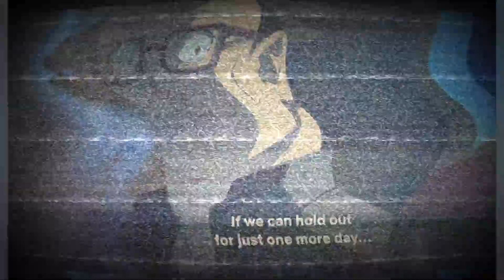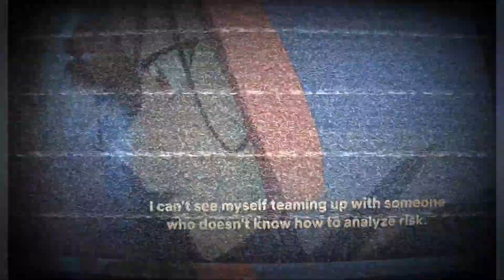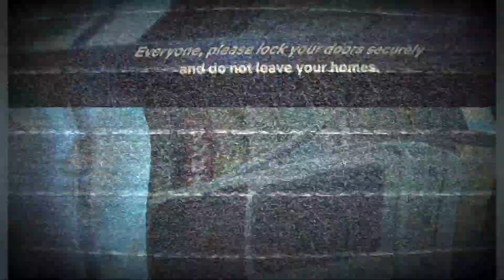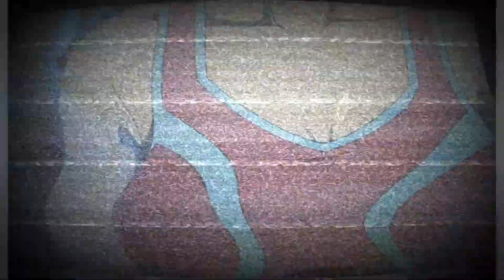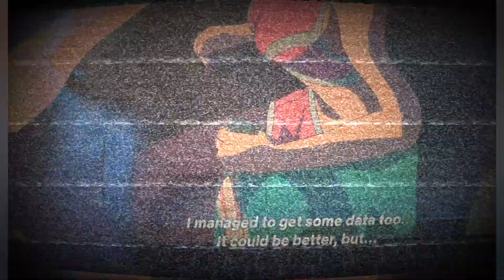Bucket List of the Dead | Zom 100 Ep 2 Recap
This was a good episode I can't wait for episode 3

Comment down your thoughts
Check my other social media pages